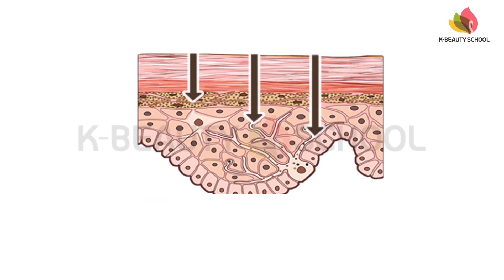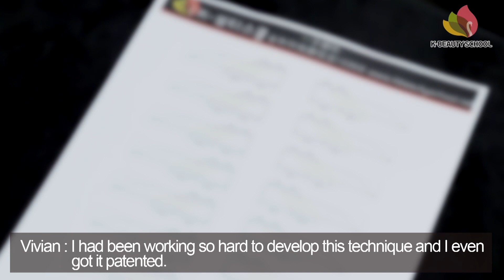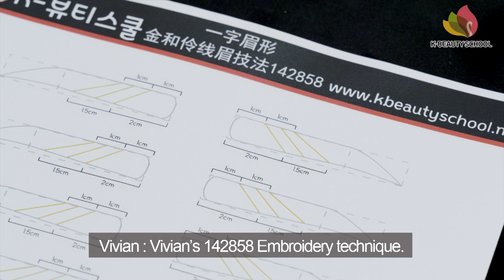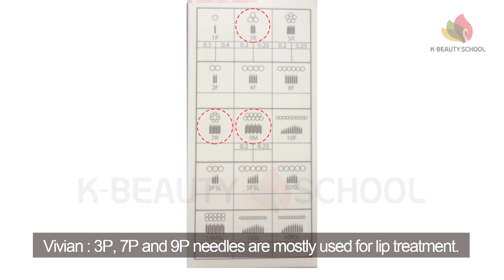[Free] Online Semi permanent make-up Course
No more taking lessons repeatedly
Our ONE basic lesson package will be enough!